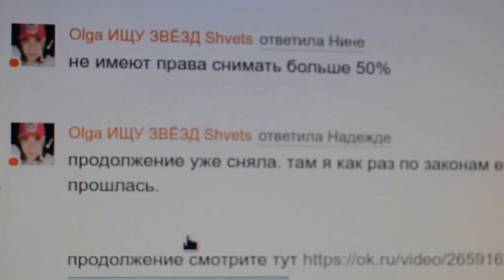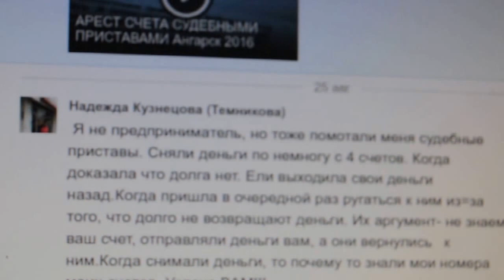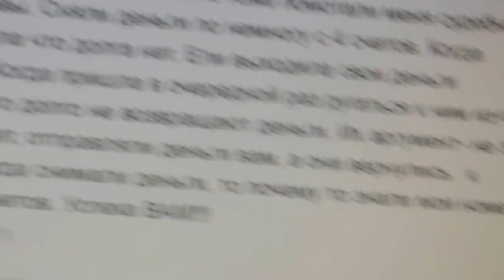Арест счета судебными приставами 3 серия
Мой вам совет сразу же предавайте огласке любые не законные действия с вашими финансами.